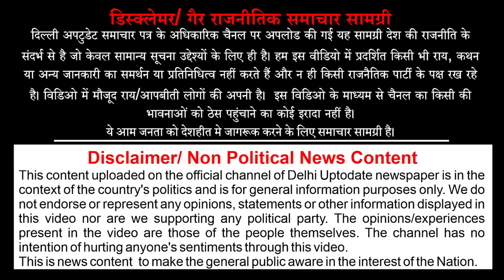दिल्ली के Okhla में 2500 परिवार पर संकट | लोगो का पलायन शुरू-आशियानों पर Bulldozer गाज ~ Delhi News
दिल्ली के Okhla में 2500 परिवार पर संकट | शुरू हुआ लोगों का पलायन-आशियानों पर गिरी Bulldozer गाज